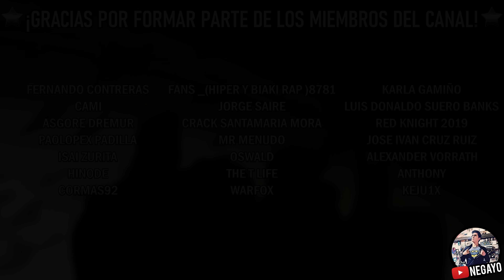BLACK ADAM - Ni La Sociedad de la Justicia pudo salvar la película | Historia completa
¡Bienvenidos a un nuevo video en el canal de Negayo!
En esta ocasión hablamos sobre la historia de Black Adam interpretado por Dwayne "The Rock" Johnson. Después de 5000 años este personaje reaparece en el mundo moderno, y al ser considerado un arma de destrucción masiva, sólo La Sociedad de la Justicia se atreve a enfrentarlo.

¡Espero que te agrade el video! ¡Gracias totales por haber pasado por aquí!